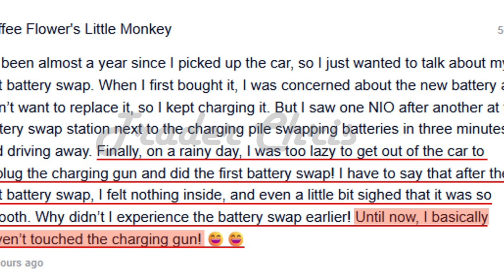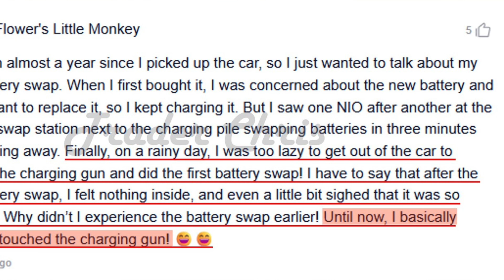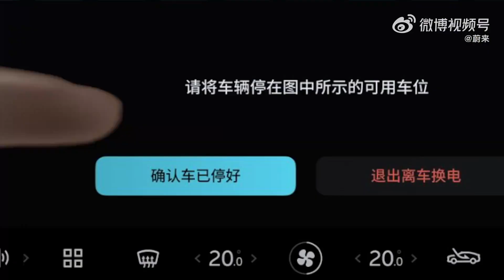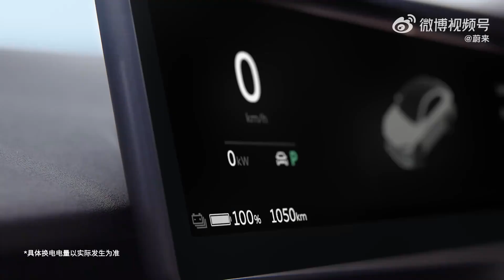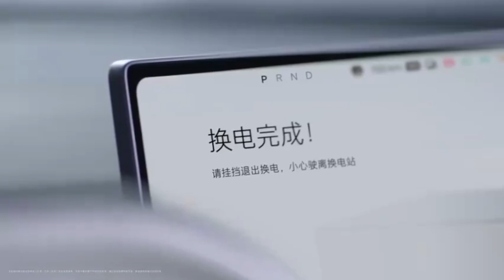Nio User Regrets This!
NIO's battery swapping stations represent a groundbreaking approach to EV energy replenishment, offering unparalleled convenience and flexibility to users. Here’s a detailed breakdown of how NIO’s battery swap technology benefits users and transforms the EV experience:

1. Speed and Convenience

Fast as Refueling: NIO’s battery swap takes 3–5 minutes, comparable to refueling a gas car. The latest 3rd-gen stations reduce the process to under 3 minutes (excluding parking time) through synchronized operations 17.
No Need to Exit the Vehicle: Users stay inside the car during the swap, with automated systems handling everything—ideal for extreme weather or busy schedules 14.
24/7 Availability: Stations operate autonomously, with over 100 unattended stations in China as of 2023 3.
2. Eliminating Range Anxiety

Extensive Network: As of 2025, NIO has 3,172 swap stations in China, covering highways and urban areas, with plans to expand to 4,000+ globally 26.
Highway Coverage: Stations along 18 expressway routes enable seamless long-distance travel 2.

Smart Allocation: Stations stock batteries based on local demand (e.g., 75 kWh for cities, 100 kWh for highways) and allow cross-level swaps (e.g., upgrading to a larger battery for trips) 57.
3. Cost and Flexibility

Battery-as-a-Service (BaaS): Users can buy the car without the battery, reducing upfront costs by RMB 70,000–128,000 (~$10,000–$17,830). Monthly rental fees start at RMB 980 ($136) 15.
No Battery Degradation Worries: Swapped batteries are regularly tested and maintained, ensuring optimal performance. Users avoid the depreciation risk of owning a degrading battery 19.
Pay-Per-Use Model: Free swap quotas (e.g., 4–6 swaps/month for new buyers) and tiered pricing for additional swaps 5.
4. Enhanced Battery Safety and Longevity

Automated Inspections: Each swap includes a full battery and chassis check, preemptively addressing safety issues 15.
Optimized Charging: Batteries are charged at lower currents in stations, reducing wear compared to fast charging 17.
Grid Integration: Stations charge batteries during off-peak hours (lower electricity costs) and participate in grid load balancing, improving sustainability 13.
5. Future-Proof Technology

Hardware Upgrades: 3rd-gen stations feature dual LiDARs and Orin-X chips (508 TOPS) for smarter operations, including summoning swaps via voice commands 57.
Multi-Brand Compatibility: Partnerships with CATL and others aim to standardize swapping across brands (e.g., NIO’s Firefly and Alps models)